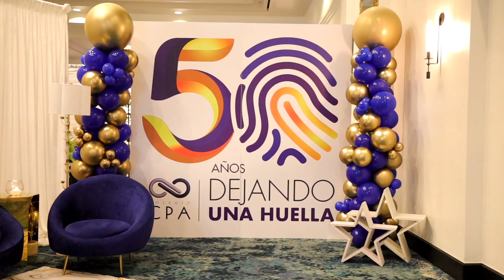Resumen de la Convención 2023 del sábado, 2 de septiembre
¡Que mucho hemos disfrutado en la ConvenciónCCPA2023! Echa un vistazo a este resumen de los eventos del sábado, 2 de septiembre.